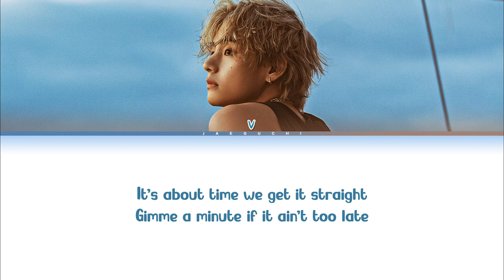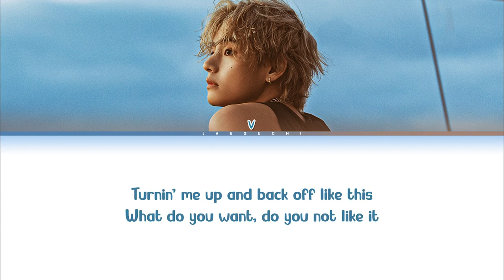V 'Slow Dancing' (Lyrics)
[뷔 "Slow Dancing" 가사]

[Verse 1]
It's about time we get it straight
Gimme a minute if it ain't too late
대충 무리였나봐, babe
애먼 기분만 해친 채
버티기가 이만큼 힘든데
Stay with me 'til the end of the day

[Chorus]
Maybe we
Could be
Slow dancing
Until the morning
We could be romancing
The night away

[Verse 2]
Turnin' me up and back off like this
What do you want? Do you not like it?
Stop teasin' me, girl
Now, you made me leave my heart out here
날 딛고 올라가
다시 새로 누군가 (Got it on, did you?)
닮았던 우리가
먼 이웃 같은 날

[Chorus]
Maybe we
Could be
Slow dancing
Until the morning
The night away

[Instrumental Outro]

Detroit Lions vs. Kansas City Chiefs Game Highlights | NFL 2023 Week 1

Duke Dennis OFFICIAL NBA 2K24 BUILD! Best Stretch Big Build On NBA 2K24

Tee Grizzley - IDGAF (feat. Chris Brown & Mariah The Scientist)

Shaq: "Google Shaq in a pink thong" Bobbi Althoff Shaquille O’Neal

This Game FINALLY Came Out SMii7Y

Mortal Kombat Co-Creator Ed Boon Feels Toasty While Eating Spicy Wings | Hot Ones

Starfield from the NPC's Perspective Joel Haver

THANKSGIVING - Official Teaser Trailer (HD)

The Rolling Stones - Angry

GloRilla, Gloss Up, Slimeroni - Wrong One feat. K Carbon, Aleza, Tay Keith

ALL THE GOALS | France 2-0 Ireland | UEFA Euro 2024 Qualifier Highlights

American Horror Story: Delicate - Official Trailer | Emma Roberts, Cara Delevingne, Kim Kardashian

What did AEW World Champion MJF have to say to ROH TV Champ Samoa Joe? | 9/6/23 AEW Dynamite

 tom cardy - H.S

AHSOKA Episode 4 Breakdown | Ending Explained, Star Wars Easter Eggs, Review & Anakin Skywalker!

Residente, WOS - Problema Cabrón

La T y La M - El Doctorado

Carlos Rivera - Para Ti

10 - YSY A x BHAVI ft. DUKI - SONIDO DEL AÑO (PROD. YESAN)

02 - YSY A x BHAVI - MIS PECADOS (PROD. LOBO)

Olivia Rodrigo – GUTS

BEIJINHO DE MEL - Iguinho e Lulinha (DVD Origens)

EU E VOCÊ - Iguinho e Lulinha (DVD Origens)

Ombrim (Ai Que Delícia o Verão) - Marina Sena, Chicão do Piseiro, Roni Bruno, MTS no Beat

ДЕНИ - АЛАРМА / DENI - ALARMA [Official 4K VIDEO]

YZOMANDIAS - NA ROHU feat. NIK TENDO (official znsp video) 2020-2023

Smoke (Prod. Dynamicduo, Padi)

[BE ORIGINAL] RIIZE(라이즈) 'Get A Guitar' (4K)

포레스텔라(Forestella) 'KOOL' M/V

(MV)LEE CHAE YEON(이채연)_LET'S DANCE

Skrapz - Normal

Clavish feat. Aitch - Tip Toes

DigDat - No Gimmicks

Judaiyaan - Abhishek Malhan | Jiya Shankar | Tanveer Evan | Rajat Nagpal Gurinder Bawa| Anshul Garg

Luiz Ejlli - Amanet

Joyner Lucas - Seventeen

كليب طريق السلامه ( انا اجدع حد هتزامله ) عصام صاصا الكروان - توزيع كيمو الديب Official Music Video

Ninho - No love feat. Ayra Starr

Rsko - Ça va

Vianney, Mc Solaar - Le départ

Perfect Your Strategy (Clash Royale Animation)

YL - LARLAR 8 (Ma 6-T A Cracker)

JAMNA PAAR - Tony Kakkar ft. Manisha Rani | Neha Kakkar | Tony Jr. | Adil Shaikh

Kannur Squad Official Trailer | Mammootty | Roby Varghese Raj | Sushin Shyam | Mammootty
Kampany

Mission Raniganj - The Great Bharat Rescue | Official Teaser | Akshay Kumar | In Cinemas 6th October

RULES RANJANN Theatrical Trailer | Kiran Abbavaram | Neha Sshetty | Rathinam Krishna | Amrish

ASHK | Yo Yo Honey Singh | Tahmina Arsalan | Full Video

Judaiyaan (Teaser) - Abhishek Malhan | Jiya Shankar | Tanveer Evan | Rajat Nagpal | Anshul Garg

Thank You For Coming | Official Trailer | Bhumi | Shehnaaz | Dolly | Kusha | Shibani | Karan| In Cinemas 6th Oct

Mayi Ri | Episode 37 | 7 September 2023 (English Subtitles) ARY Digital Drama

Fukrey 3 | Official Trailer | Pulkit Samrat | Varun Sharma | Manjot Singh | Richa Chadha | Pankaj Tripathi

Jee Ni Lagda (Full Video) Karan Aujla I Making Memories I Latest Punjabi Songs 2023

PRO8L3M - Nicea

Jano Polska Wersja - Ile trzeba łez ft. Hinol Polska Wersja (Hipnoza)

Kwiat Jabłoni - „Byłominęło”

Blacha 2115 - Jolie Jolie (prod. Venom Valentino)

Major SPZ x Miszel - "Mr. M" (prod. Ślimak)

FARID BANG - JEMAND

badmómzjay x Kool Savas - Airplanes (prod. by Maxe)

PA SPORTS x YAKARY - FÜR IMMER

JAMAL x AJ TRACEY - BONITA (prod. by Shokii)

Bonez - Telefon ohne Kabel 📞

TEFLON X NGEE - BERLIN BRENNT (prod. by BA2)

Ufo361 - COBAIN

Casper - echt von unten / zoé freestyle

1986zig - Du fehlst mir

Milano - Engel ohne Flügel

SadiQ feat. Haftbefehl - Boosqape prod. by Carthago (BOOSQAPE) 5

HAVA & DARDAN - Killa

Fard - "ICH BIN NICHT SO EINE 2.0"

CANEY030 - WIEDER IM BAU (prod. DJ DESUE, 2SICK, BLURRY & BABYBLUE)

Eddin - nie wieder

VALE PAIN - ROCKET (feat. Artie 5ive)

Annalisa - Ragazza Sola

Luiz Ejlli - Amanet

Coez e Frah Quintale - Lovebars (Video Ufficiale)

MORGENSHTERN - ЧЕРНЫЙ РУССКИЙ (Клип, 2023)

Би-2 — Я двигаюсь дальше (2023)

Melendi, Manuel Carrasco - Con La Luna Llena